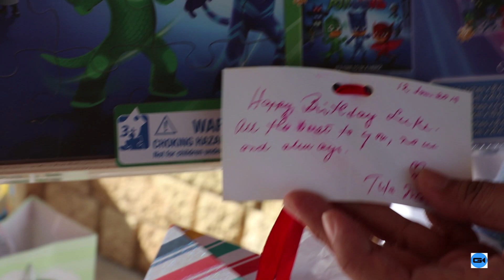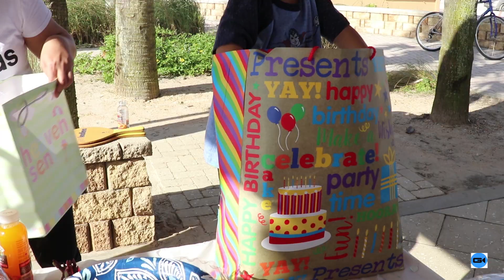Luke More's 4th Birthday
Luke's 4th birthday celebrations at the Andy Romano Park in Ormond Beach, Florida. The beach side park is very close to Daytona Beach along the A1A highway.